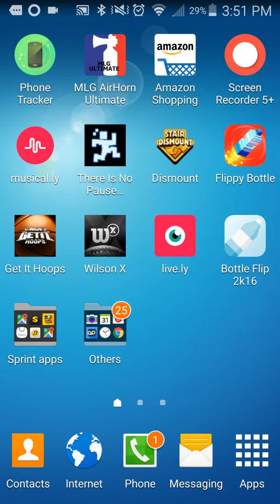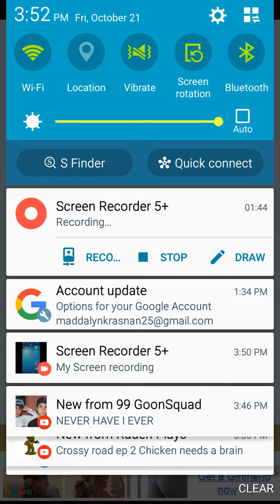W bottle flip